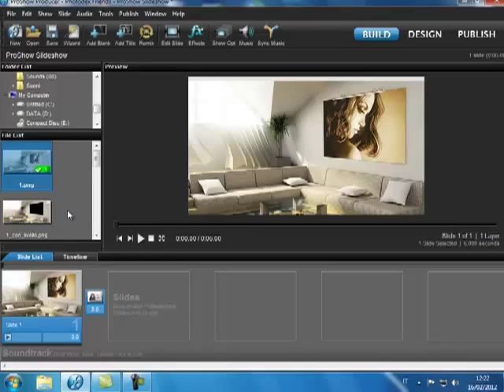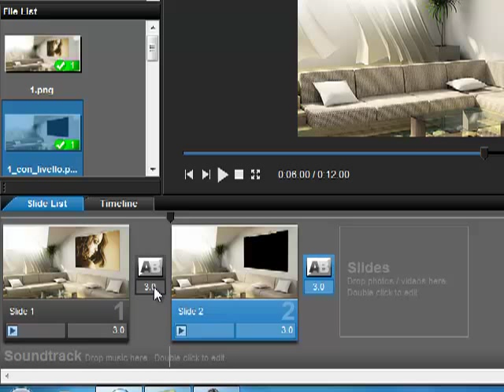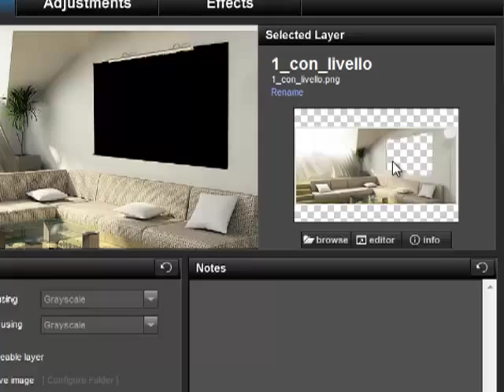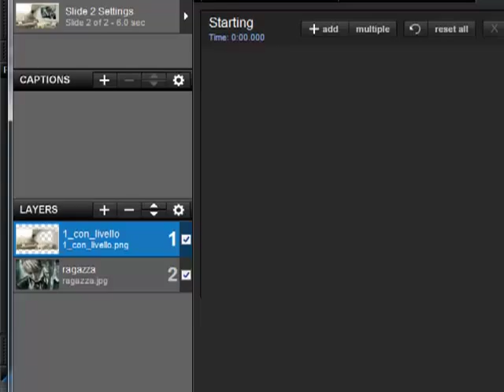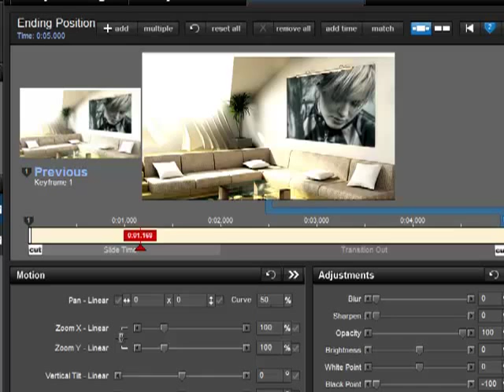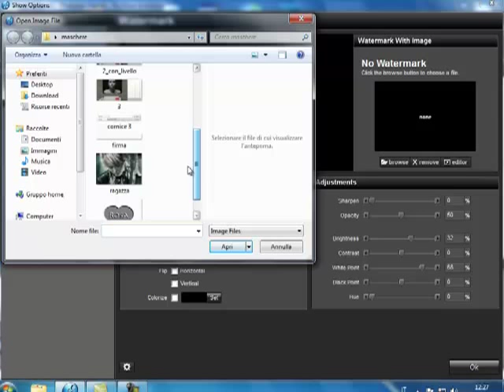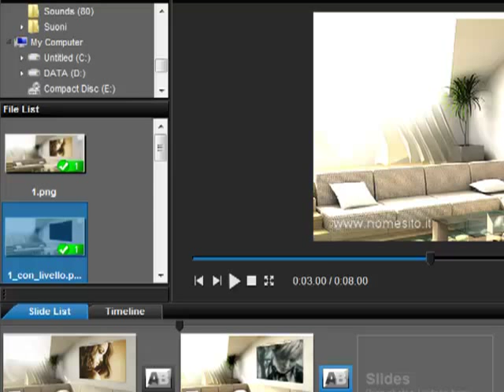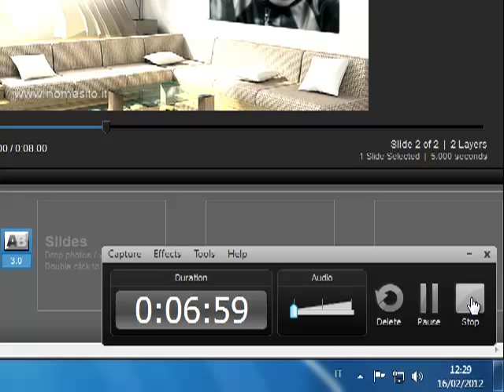Proshow 5 Tutorial In Italiano Adjstment Using Flip Orizontal Blak Point Watermark